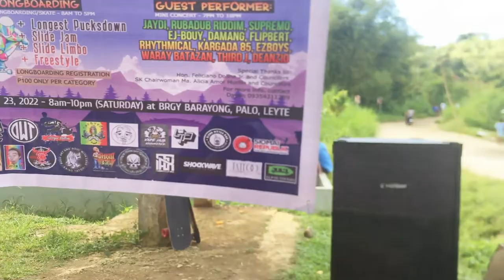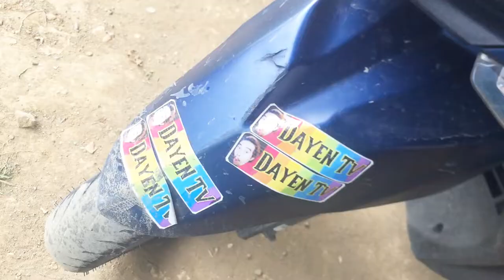WaRap Pilipinas Goes Outdoor. Skate + Music + Camp + Unwind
warap pilipinas goes outdoor.
skate + music + camp + unwind
congrats han tanan nga nag daog ngan tumambong labi na han mga tunay nga sumuporta!  salamat 5TH Street Longboarding  abuyog locals OrmocDoggieLongboard  Share The Stoked Tanauan Tanauan Listo Boardriding Palorongboards 🙏🤙
special thanks ha tanan nga sponsors nga waray wantas nga natapod tam kapas ngan waray kami pabay.i
Black Box
XDEYN Tattoo
Diwata Clothing
Los Tac Pueblo Apparel
Shockwave Clothing
ELP Outdoors
Waystand.
Tonax Art Clothing
VapeHub 65Hundred
PAyans tattoo
Juan INK
SaintTattoo
Nayrb Tattooist
JHEM SKIN INK Tattoo
@tita jen's tattoo
AKP (MU ALPHA) chapter4
Brgy. barayong officials & SK council
Brgy. barayong BHW & tanods & rescue team
Jogene Aquino (official photo/videographer)
ngan syempre han tanan nga tumukar ngan nag parisyo dida han gab.i
damu nga salamat ha iyo! 🙏💚

WaRap Beats & Records / Double Zero One Productions